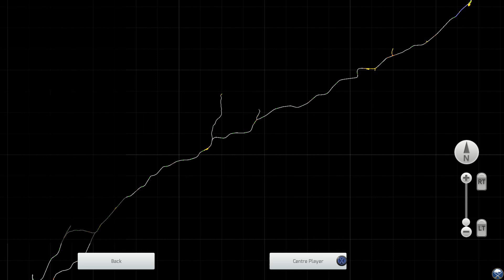RailWorks TS2014 New York New Haven Part 2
New Route Released By Railworks Train Simulator 2014 New York New Haven Link to Route